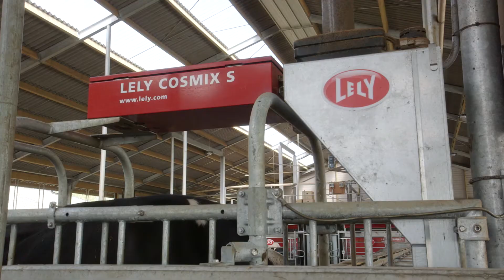Lely Cosmix S - testimonial Jack Nicolaes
Door te voeren naar behoefte, verbetert de pensgezondheid en gaat de melkproductie omhoog. De Cosmix zorgt ervoor – naast de Lely Astronaut – dat iedere koe de portie krachtvoer krijgt die ze nodig heeft. Koeien die tijdens het melken niet voldoende opnemen en ook vaarzen en droogstaande koeien halen hun krachtvoer uit de Cosmix. Dankzij het Qwes koeherkenningssysteem weet de Cosmix precies hoeveel krachtvoer de koe op dat moment mag eten.